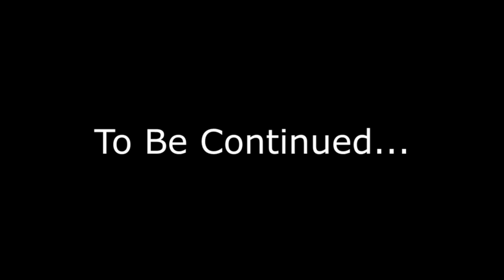Minecraft Little Club Adventures - Little Kelly GAME OF THRONES!!!